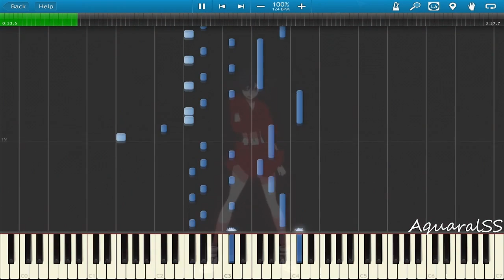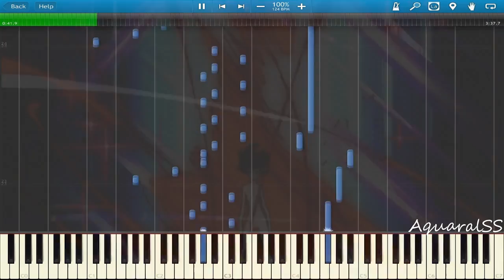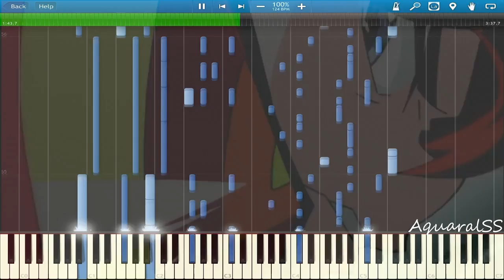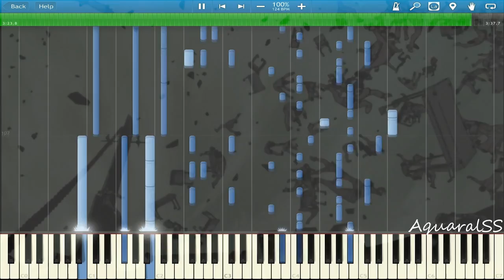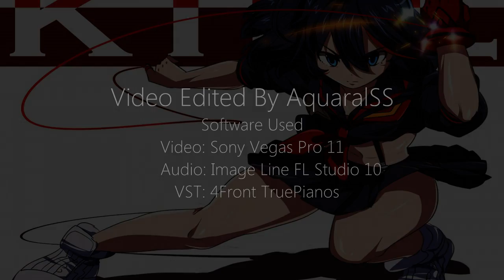[Synthesia] Kill La Kill - Before My Body Is Dry (Piano Tutorial + DPS)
Composed By: Hiroyuki Sawano
Piano Arr. & Trans. By: Animenz
Extra: Music for the series is composed by Hiroyuki Sawano. The original soundtrack of the anime was released on December 25, 2013, and features 18 tracks, including six vocal songs. The vocal songs are performed in English and German, and the background music tracks feature titles that are typographical variants of "Kill la Kill". Aniplex USA will also release the CD on January 17, 2014.